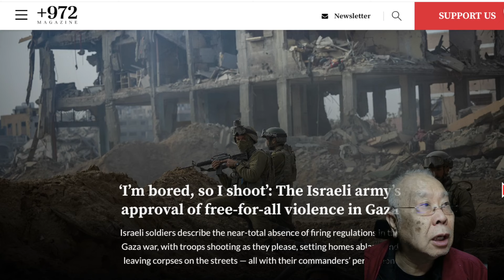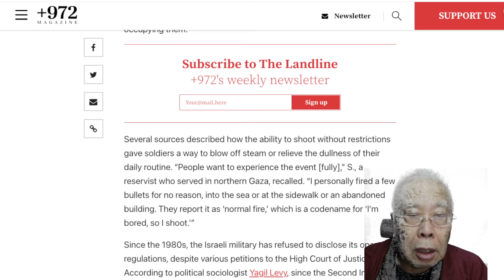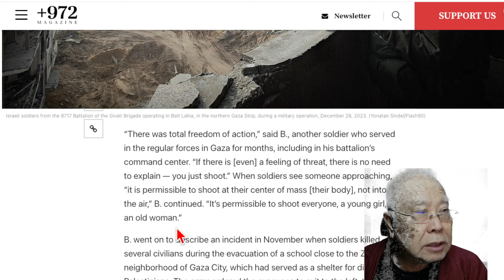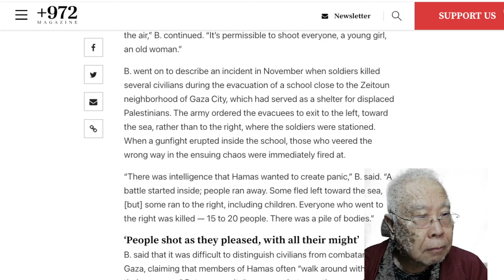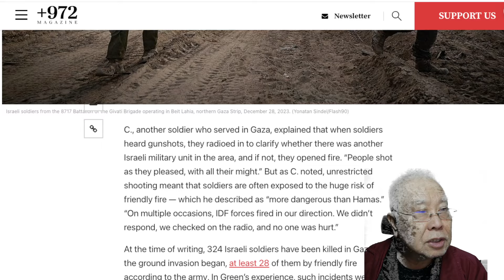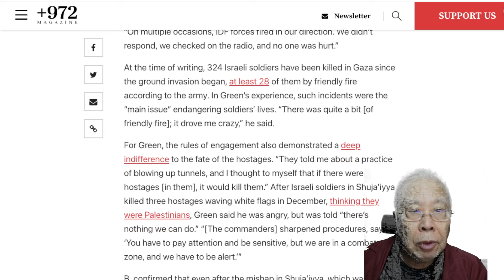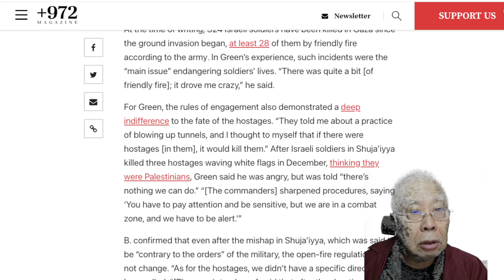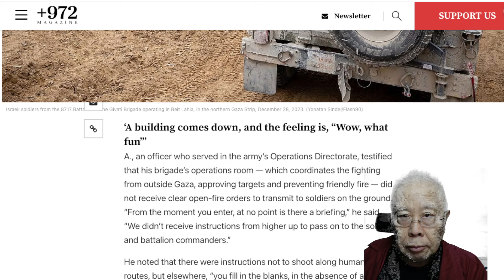以色列軍隊犯下戰爭罪的證據